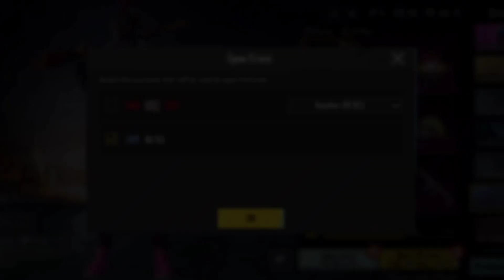🔥 NEW CLASSIC CREATE OPNING | BGMI GAMEPLAY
battlegrounds mobile india teaser
battlegrounds mobile india youtube
battlegrounds mobile india release date
battlegrounds mobile india official channel
bgmi india
bgmi unban date in india
india
bgmi live stream hindi
pubg india
panda india
hindi
new state india
valorant india
farlight 84 india
bgmi gameplay
gameplay
first bgmi gameplay
pubg mobile gameplay
bgmi scrims gameplay
bgmi pro gameplay
scrims gameplay
bgmi gameplay limit
mortal gameplay
bgmi new update gameplay
bgis tournament gameplay
new bgmi gameplay
bgmi hindi gameplay
bgmi new gameplay
iphone bgmi gameplay
bgmi best gameplay
mortal gameplay bgmi
bgmi new mode gameplay,bgmi dragon ball gameplay,handcam gameplay
1v4 clutch
1v4 clutch pubg
dynamo 1v4 clutch
1v4 clutch shorts
bgmi 1v4 clutch status
1v4 clutch pubg short
pubg 1v4 clutch short
bgmi 1v4 clutch shorts
1v4 clutch pubg shorts
clutch
best clutch
best 1 v 4 clutch
best victor 1v4 clutch in bgmi
best clutches
dynamo best clutch
1v4 clutches
jonathan best clutch
tg delete best clutch
ste top 1v4 clutch
1v4 s&d clutch
csr 1v4 clutch
best clutch by jonathan
scump best clutches
1v4 clutch
how to do 1v4 in bgmi
bgmi 1v4 clutch
1v4
bgmi 1v4 ? amop
1v4 in bgmi
bgmi 1v4 clutches
how to do 1v4 in pubg mobile
victor 1v4 in bgmi
victor 1v4 clutch in bgmi 😂 amop
1v4 clutch tips bgmi
how to do 1v4 clutch
bgmi me 1v4 kaise kare
victor 99 iq 1v4 in bgmi
pubg mobile 1v4
how to do 1v4 clutch bgmi
how to clutch 1v4 in bgmi
bgmi me 1v4 clutch kaise kare
how to do 1v4
pubg me 1v4 kaise kare
1v4 gameplay
amop
pubg mobile
pubgm
wynnsanity
best pubg mobile player
best pubg mobile sniper
ipad pro
pubg mobile pro
winsanity
pubg
mobile
montage
highlights
funny moments
legendary
mythic
bgmi
jonathan
jonathan gaming
jonathan bgmi
jonny
johnny
godl
esports
battlegroundsmobileindia
classics
randoms
customs
jonathan vs ghatak
jonathan vs neyo
jonathan vs zgod
contolcode
jonathan gaming sensitivity
tapatap
hackerorwhat
jonathanhandcam
pubg mobile gameplay
bgmi gameplay
gameplay
bgmi best gameplay
pubgm gameplay
rush gameplay
ace master gameplay
bgmi scrims gameplay
warzone mobile alpha test gameplay
most watched games on youtube
most watched games on youtube 2022
ipad view bgmi
bgmi ipad view
pubg ipad view
pubg most kills
pubg most funny
ipad view vs normal view
game play
vector iq
victor iq 999
victor 999 iq
wait for vector iq
victor squad 999 iq bridge camping
victor iq in pubg
wait for victor iq 999
wait for victor
wait for victor iq in bgmi
vector iq 999,victor iq
pubg victor funny video
vector iq level
vector iq short
vector iq sound
vector iq in pubg
vector iq in bgmi
victor squad
vector iq funny video
funny vector iq video
victor iq in bgmi
vector iq in pubg funny
wait for victor iq
vector bgmi iq test
vector art
vector
raster to vector
tips
vector illustration
vector tips
vector graphics
illustrator tips
vector art tips
vector 2
photo to vector
convert raster to vector
vector game
vector art illustrator
sketch to vector
vector tricks
vectors
vector the game
vector converter
nekki vector
jpg to vector
vector art tutorial
vector design
jpeg to vector
vector parkour
image to vector
adobe illustrator tips and tricks
1v4 clutch
clutch
csr 1v4 clutch
1vs4 clutch
bgmi 1v4 clutch
1v4 clutches
pubg glitch
1v4 s&d clutch
cadian 1v4 clutch
1v4 clutch explain
1v4 clutch tips bgmi
1v4 clutch kaise kro
top 10 1v4 clutches
1v4 clutch at last zone
pubg mobile glitch
clutch situation
pubg mobile clutch
how to clutch in bgmi
victor iq 1v4 clutch in bgmi 😂 amop bgmi
1v4 clutch pubg
dynamo 1v4 clutch
1v4 clutch shorts
1v4 clutch pubg short
1v4 clutch pubg shorts
clutch
best clutch
best clutches
dynamo best clutch
1v4 clutches
jonathan best clutch
1v4 s&d clutch
csr 1v4 clutch
scump best clutches